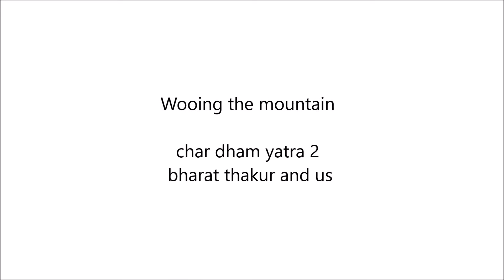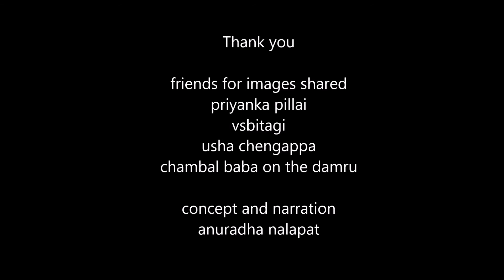Wooing the mountain -chardham yatra 2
A travel experience of a Chardham yatra to Haridwar, Rishikesh, Gangotri, Kedarnath, Badrinath...

The word religion arrives these days with added hashtags, with a feeling of unease and guilt. What was meant to heal, now comes to bruise. In a way the knowledge of it is good, to know that we have erred and to err is human they say. But in these times there is no room for errors anymore, cause if we do more than what we already have done, then we cannot be called human anymore. We have no choice but to acquire a new vision, a shift in perception that allows us once again to walk our chosen paths without the accompaniment of our trusted lieutenants, guilt and unease. The Chardham yatra was not a religious endeavor though it has all the right garbs that point in that direction. Temples, rituals and robes. What matters is the inner chords that you are able to strike. Religion is a movement towards healing, but at the peak there are no masjids, churches and temples. No nothing. Siva is nothing. Made up of ash, he’s quite a dude. Still like the mountain.
To reach there we choose our own varied paths, that which we resonate with, which we understand, which inculcates a certain amount of discipline and direction into our own journeys. In these three travel videos I have attempted a very brief glimpse into an absolutely vast territory of timelessness. It is impossible to catch a wave and pin it down. To soar like an eagle carrying the wind on its wings one moment and the next choosing to drag ones feet on earth, on clay. Choosing to melt into a moment now, and then to grab a pen to download the contents of an experience that is still raw. The fact is that the one who walks the path is in no mood to express oneself, or write about it or make a poem or a video.
Much is lost in translation but a feeble attempt made so that the traveler remembers those moments of wonderment. So that he can renew his faith in Alice in Wonderland. Renew nature, adventure, curiosity, courage and the will to break beliefs and flow like children do. Yes, there are secret doors in our dark cupboards and at the end of rabbit holes. Magic is a dark cloud laden with rain, waiting to spill into you, if only you would permit. The making of these videos were not preplanned and therefore fascinating, when the images and the narration just fell together in the end. One just intuitively clicks when the urge presents itself but it becomes just right for the larger weave. Do use your earphones for a more contained experience. I hope you enjoy it.